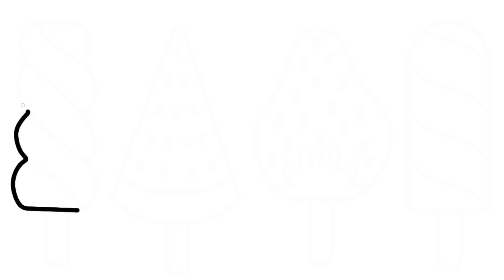Ice cream drawing|How to draw a cute ice Cream |How to draw an ice cream drawing|DIFFERENT ICE CREAM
Ice cream drawing|How to draw a cute ice creamHow to draw an ice cream drawing|ICE CREAM
IN THIS VIDEO WE LEARN Ice cream drawing|How to draw a cute ice creamHow to draw an ice cream drawing|ICE CREAM

Tekening
Vizatim
ስዕል
رسم
Նկարչություն
Rəsm
Marrazketa
Маляванне
অঙ্কন
Crtanje
Рисуване
Dibuix
Pagdrowing
Kujambula
Disegnu
Crtanje
Výkres
Tegning
Tekening
Desegnaĵo
Joonistamine
Pagguhit
Piirustus
Dessin
Tekening
Debuxo
ნახაზი
Zeichnung
Σχέδιο
ચિત્ર
Desen
Zane
Kaha
צִיוּ
चित्रकारी
Teeb duab
Rajz
Teikning
Ihe osise
Gambar
Líníocht
Disegno
お絵かき
Gambar
ಚಿತ್ರ,
Сурет салу
គំនូរ
Igishushanyo
그림
Xet
ຮູບແຕ້ມ
Zīmēšana
Piešimas
Zeechnen
Цртеж
mpitan-
Melukis
ഡ്രോയിംഗ്
Tpinġija
Tuhi
रेखांकन
Зурах
ပုံဆွဲခြင်း
रेखाचित्र
Tegning
ଚିତ୍ରାଙ୍କନ
رسمو
 نقاشی
Rysunek
Desenho
ਡਰਾਇੰਗ
Desen
Рисунок
Ata
Dealbh
Цртање
Ho taka
Kubata
ٺاهه ڪرائڻ
ඇඳීම
Kreslenie
Risba
Sawiridda
Dibujo
Ngagambar
Kuchora
Teckning
Расмкашӣ
வரைதல்
Рәсем
డ్రాయింగ్
การวาดภาพ
Çizim
Surat
çekmek
Малювання
ڈرائنگ ,رەسىم سىزىش
Chizish
Đang vẽ
Arlunio
Ukuzoba
צייכענונג
Yiya
Ukudweba
እንዴት እንደሚሳል
كيف ترسم
Ինչպես նկարել
necə çəkmək
nola marraztu
কিভাবে আকে
як маляваць
kako crtati
как да рисувам
ಹೇಗೆ ಸೆಳೆಯುವುದು
com dibuixar
сурет салу
sa unsa nga paagi aron sa pagkalos
mmene kudzatunga
如何画
如何畫
nzira yekukwevera
කොහොමද අඳින්නේ
그리는 방법
kako nacrtati
çawa bikujin
hvordan man tegner
ako kresliť
kako narisati
Kiel desegni
kuidas joonistada
Paano Gumuhit
kuinka piirtää
como deseñar
sut i dynnu
როგორ დავხატოთ
איך לצייר
hogyan rajzolj
esi ise
ווי צו ציען
cara menggambar
描く方法
cara nggambar
របៀបគូរ
ວິທີການແຕ້ມ
duci
kā zīmēt
kaip piešti
wéi zeechnen
како да црташ
എങ്ങനെ വരയ്ക്കണം
kif tfassal
me pehea ki te utu
कसे काढावे
хэрхэн зурах
څنګه رسم
چطوری طراحی کنیم
jak narysować
ਕਿਵੇਂ ਖਿੱਚਣਾ ਹੈ
кантип тартат
cum să atragă
как нарисовать
le auala e faalatalata
Како цртати
ho hohela joang
ڪئين ٺاهيو
வரைவது எப்படி
jak kreslit
ఎలా గీయాలి
nasıl çizilir
як намалювати
indlela yokudweba
indlela ukudweba